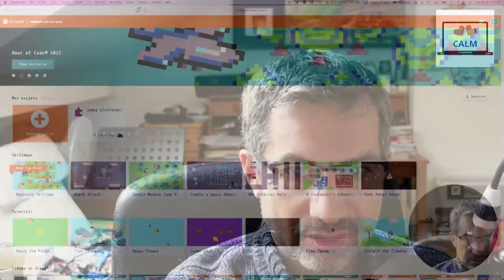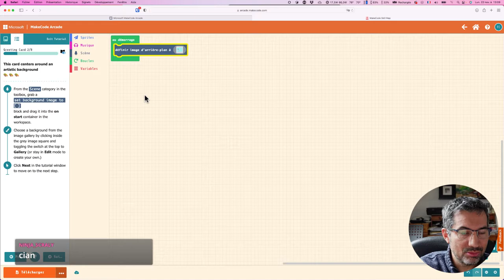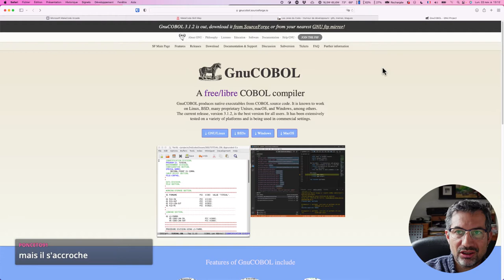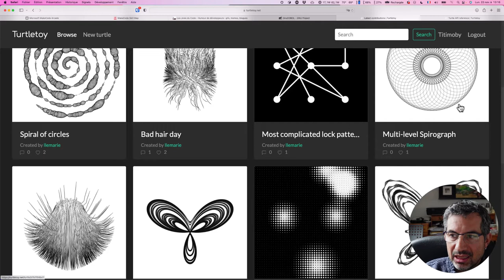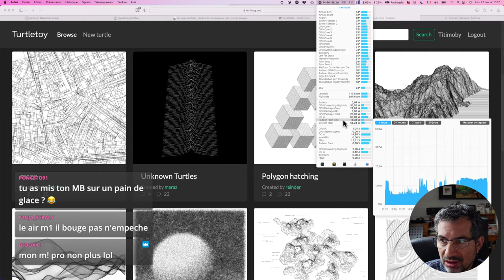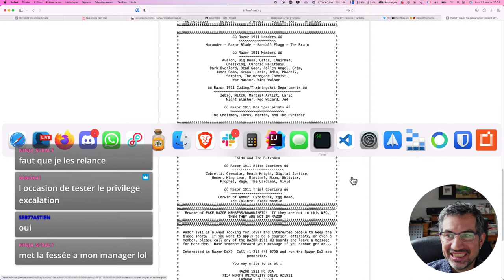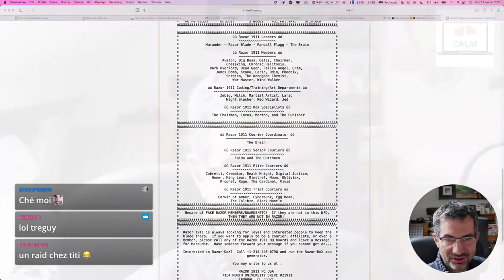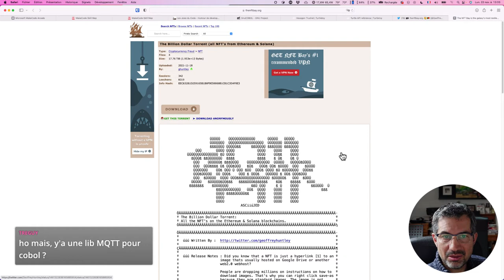CALM #64 I'm back!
Un retour au live avec CALM #64.